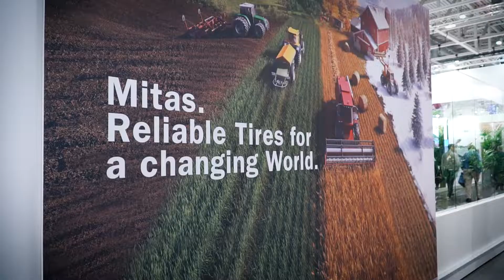Mitas Tires at Agritechnica 2019 in Hanover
New Mitas tires VF 1000/65R32 CFO 200A8 HC3000R TL, VF 480/70R38 172D HC2000 TL, 800/65R32 IMP 185D AGRITERRA 04 TL and 650/65R42 IND 176A8/171D HCM TL together with a great performance of bicycle professional riders, Vlastislav and Marek who were showing their skills on Mitas Defender 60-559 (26x2.35) tires were seen at Agritechnica 2019 in Hanover.